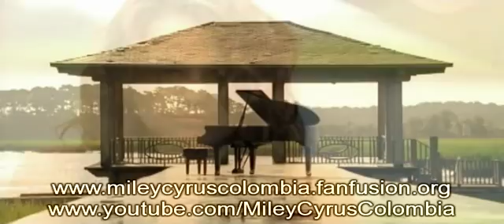"When I Look At You" HD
"When I Look At You" Music Video HD